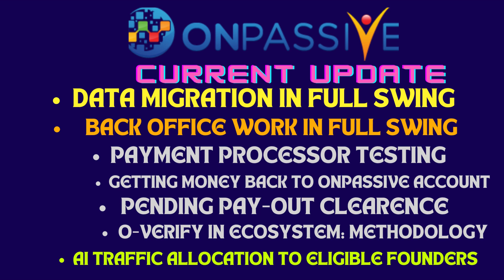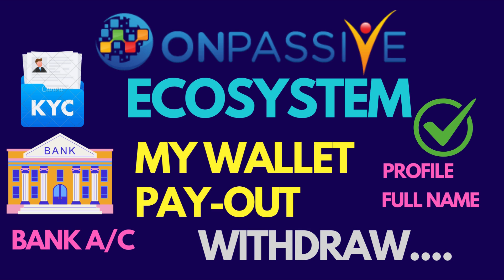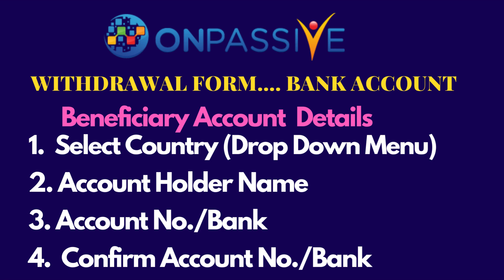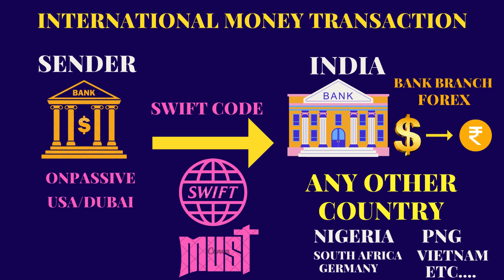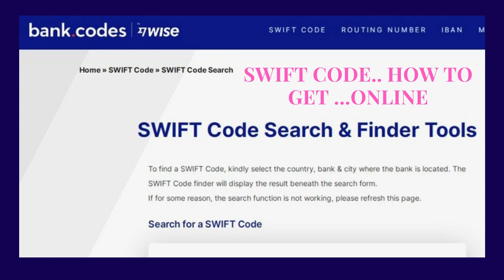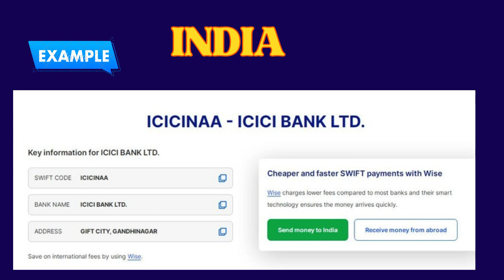ONPASSIVE |NEW UPDATE: PRIORITY |PAYOUT| KYC O-VERIFY| AI TRAFFIC ALLOCATION |NEW O-CONNECT LAUNCH